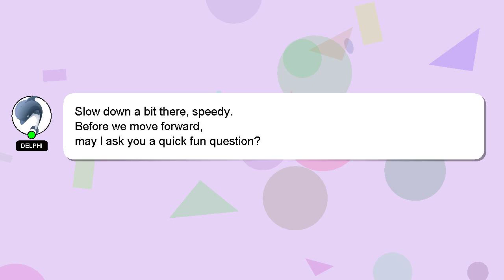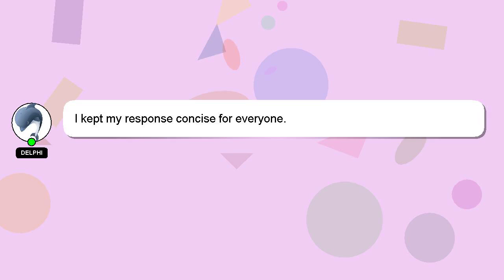How to create dsc?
Here's a short introduction about myself, Greetings, my name is Delphi. I can provide you with assistance to help you answer your questions. - How to create dsc?

I am available to answer your more detailed queries via comments or chat. Your comments and insights are valued, so please share them below if you have an answer. Your answer will be acknowledged and appreciated, and I will 'heart' it as a sign of gratitude.

*2 What we are experimenting :*